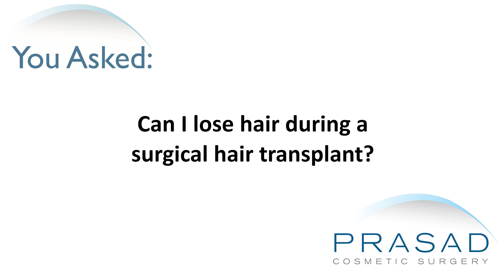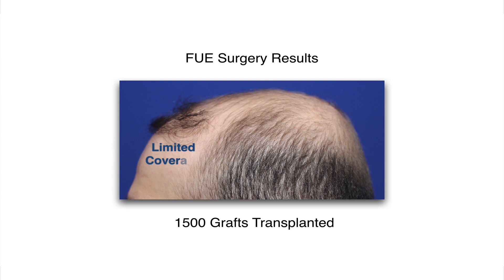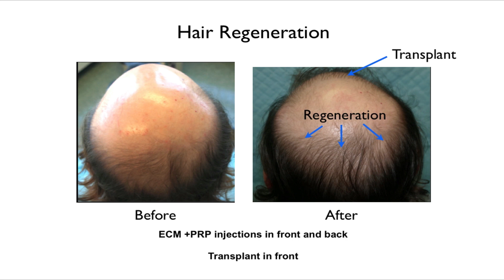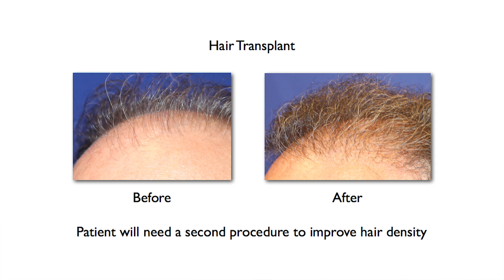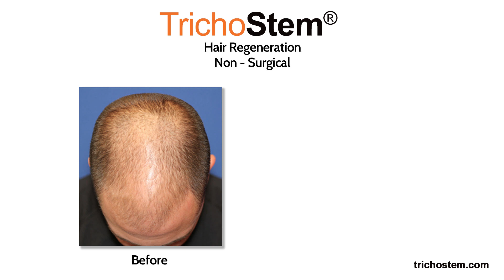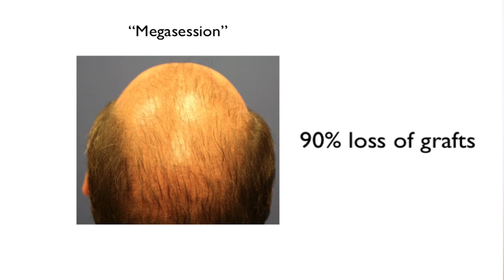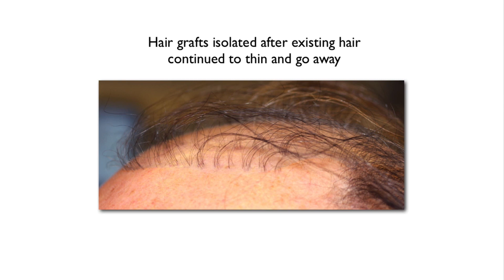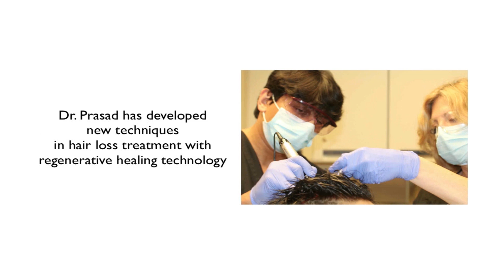How Permanent Hair Loss can Occur During Hair Transplant Surgery, and How to Avoid It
For the differences of TrichoStem Hair Regeneration from other ACell+PRP treatments, please go

For more about Dr. Prasad's background and experience, please go

New York hair restoration specialist Amiya Prasad, M.D. discusses the factors in hair transplant surgery that can lead to more hair loss, how to avoid them, and overcoming hair transplant limitations to gain even greater hair density and scalp coverage:

0:30 - Introduction to surgical hair transplantation

1:24 - How hair transplants can be performed without standardized testing for competency

2:22 - Why commoditization of hair transplants is a major reason for dissatisfied patients

2:56 - Factors that affect the variability of hair graft survival

4:00 - Dr. Prasad details his background training in oculofacial plastic and reconstructive surgery, cosmetic surgery, as well as his experience as a hair loss specialist and founder of TrichoStem® Hair Regeneration Centers

4:20 - How TrichoStem® Hair Regeneration treatment was developed

5:02 - How TrichoStem® Hair Regeneration treatment is customized for individual patients

5:17 - How TrichoStem® Hair Regeneration centers started

6:15 - What transection is, and how it affects hair loss during hair transplant surgery

6:55 - What collateral loss is

8:17 - Why patients lose hair during a hair transplant

8:55 - Why the scalp skin cannot heal more than 20 hair grafts per square cm

9:05 - How TrichoStem® Hair Regeneration can exceed the density of a hair transplant without surgery

9:17 - Why implanting too many grafts, or consecutive transplant surgeries can result in potential hair loss

9:42 - What megasessions are

10:06 - How hair transplants performed with only local anesthesia can potentially result in graft loss known as “popping”

11:07 - Why surgical hair transplants do not treat progressive hair loss

12:49 - Conclusion and Dr. Prasad’s recommendation